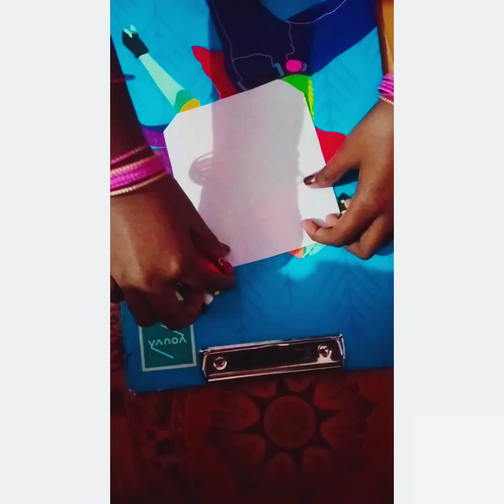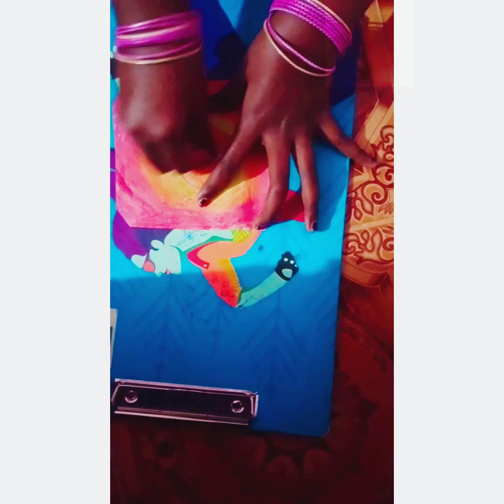Beautiful oil pastel drawing coconut tree drawing sun rising scene